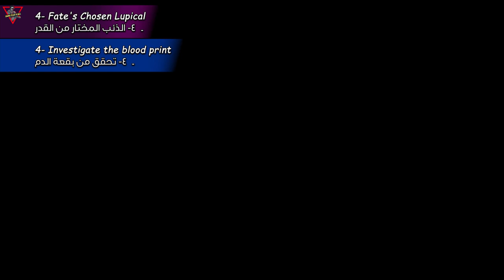Story Quest: Razor \ Chapter: Lupus Minor \ Act I: The Meaning of Lupical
Upon arriving at Wolvendom, the Traveler and Paimon began exploring the area but were immediately attacked by some slimes. They managed to fend off a few, but another group of slimes approached, including one that grew to a considerable size. As the Traveler charged at the large slime, a boy suddenly appeared and struck it down to size, causing the remaining slimes to flee.

1) Wolves' Territory

0:00 Intro
0:30 1- Go to Wolvendom
0:44 2- Talk to Paimon
1:21 3- Defeat the slimes
2:18 4- Thank the boy for his help
4:02 5- Collect enough Raw Meat (0/3)
5:37 6- Give three chunks of Raw Meat to Razor
2) Another Day as an Outrider!

7:03 1- Find Amber and ask about the boy from Wolvendom
8:59 2- Go to Drunkard Gorge
9:09 3- Talk to Amber about the disturbance up ahead
9:35 4- Defeat the hilichurls
10:04 5- Talk to Siegfria
3) Ravaged by Wolves

11:04 1- Talk to Draff
11:58 2- Investigate Clue
14:50 3- Calm the Springvale villagers down
4) Fate's Chosen Lupical

17:12 1- Go to Wolvendom
17:40 2- Talk to Razor
18:42 3- Check for strange things along the way
18:55 4- Investigate the blood print
19:58 5- Catch up to Razor
20:21 6- Talk to Razor
21:07 7- Go deeper into Wolvendom
21:49 8- Talk to Razor about how to help the injured wolf
22:58 9- Collect Wolfhook (0/1)
23:35 10- Give a Wolfhook to Razor
25:23 11- Challenge the Wolf of the North